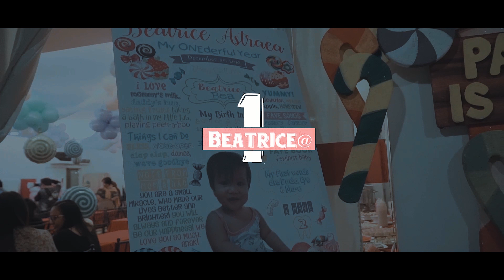Bea 1st Bday